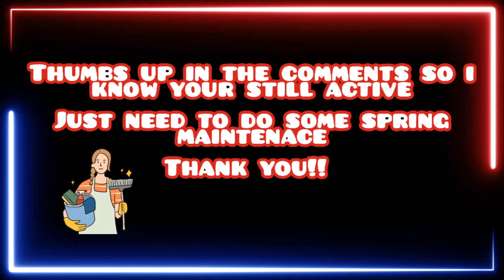Spring Maintenance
A little clean up